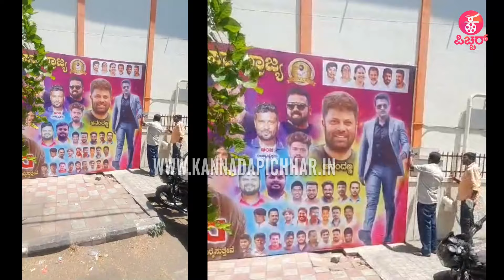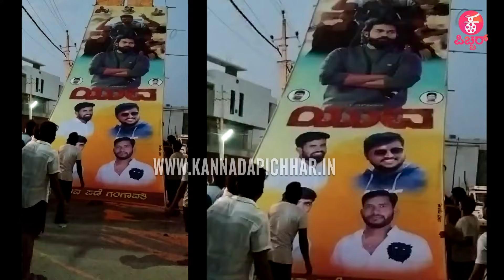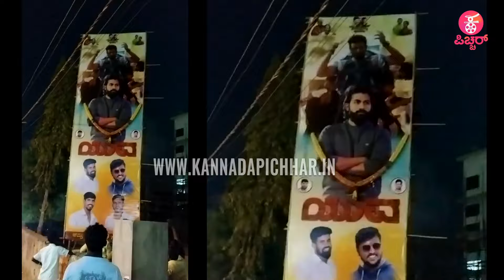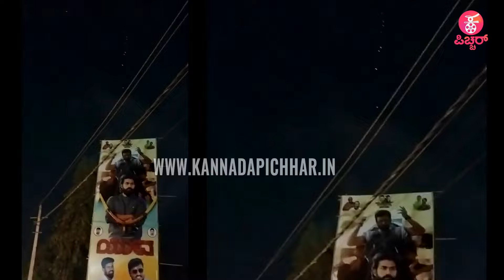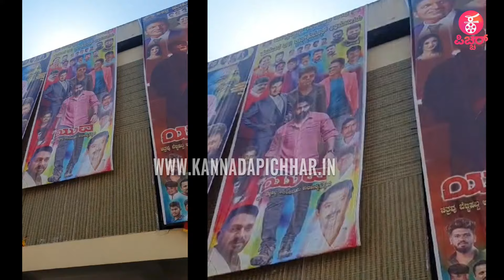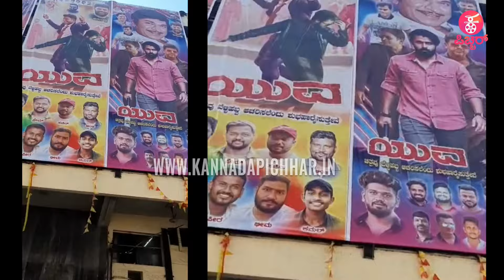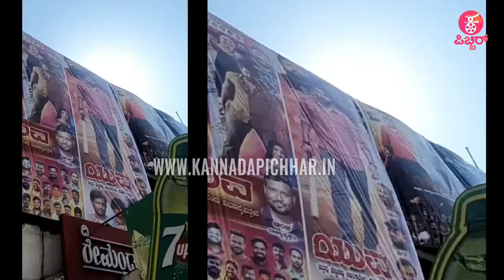ರಾಜ್ಯದಾದ್ಯಂತ'ಯುವ'ನಿಗಾಗಿ ಸಿಂಗಾರಗೊಂಡ ಥಿಯೇಟರ್ಸ್| Theaters Ready for Yuva Release | Yuva Rajkumar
Appuge song | Yuva | Yuva Rajkumar, Sapthami | Santhosh | Hombale Films|Ajaneesh|Vijay Kiragandur

Concept & Execution : Praveen Ekantha
Reporting & Programming : Ravee Sasanoor, Kavya Krishnamurthy
Camera : Kiran, Arjun, Santhu Madanahalli , Arun
Editing ‍& Graphics: Mahesh M Naidu, Uday MS, Shashu Kshatriya
PRO: Sumanth B L
Production : Praveen Ekantha Media Solutions